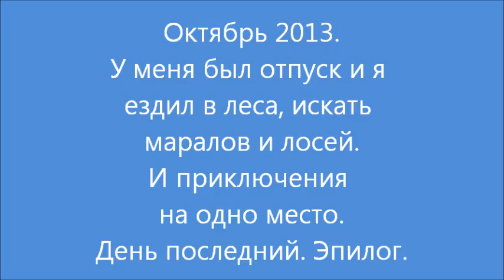Ездил в леса на охоту. Эпилог. Октябрь 2013. Канада.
У меня было две недели отпуска в октябре. В кармане была путёвка на марала, на лося и на оленя. Душа мечтала об отдыхе, о походах по лесам, о новых неизведанных местах. Манила даль, мечталось о чём-то необычном. Частично мечты сбылись, видел волков, видел медведя, оленей. Даже проливной дождь не был в тягость, я выспался вдоволь и прочёл пару книг. На природе было хорошо - солнце, ветер, дождь, звёзды, луна. Суетного мира будто и не было. И за каждым поворотом и каждым кустом чудилось что-то новое, интересное.
Благодаря такому отпуску легче будет скоротать рабочие будни, и будет мечтаться о следующем отпуске.
А сами по себе видео не очень интересные, в них нет выстрелов и нет мяса.

Ну и как всегда - живём просто, не выпендриваемся, и если охотимся, то по настоящему, без понтов.
FAQ
Почти на все вопросы есть ответы в одном из видео или в блоге: knor.ca